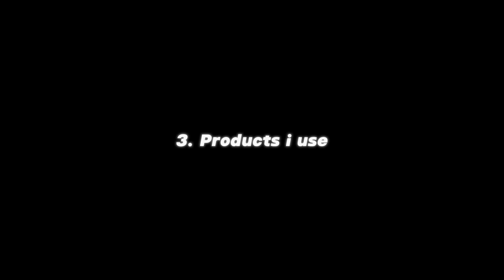My Hair Care ROUTINE....Products I Use ?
Just a normal hair care routine that is followed by every Indian man.
Nothing special..
Normal Hair care Routine.